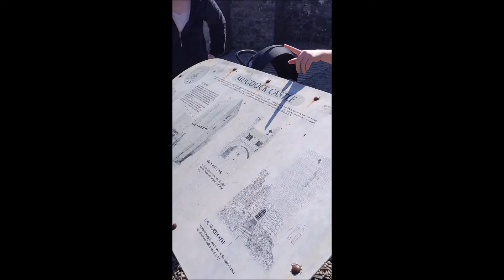Exploring an old ruined castle